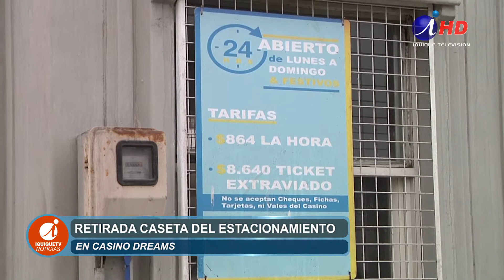RETIRADA CASETA DEL ESTACIONAMIENTO DEL CASINO DREAMS (2018.06.21) Iquique TV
En horas de la mañana de este jueves, autoridades de la Municipalidad de Iquique retiraron la caseta del estacionamiento del Casino Dreams, por falta de permisos, cumpliendo así con lo estipulado en el Plan Regulador de la Ciudad. El caso fue notificado a la empresa Concesiones, y derivado al Segundo Juzgado de Policía local.